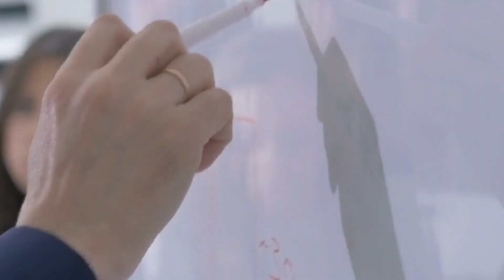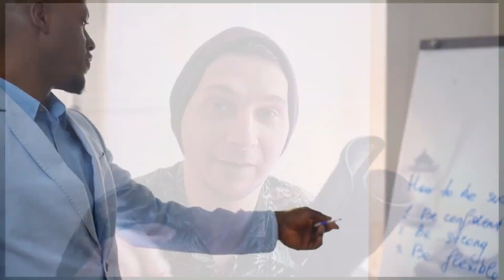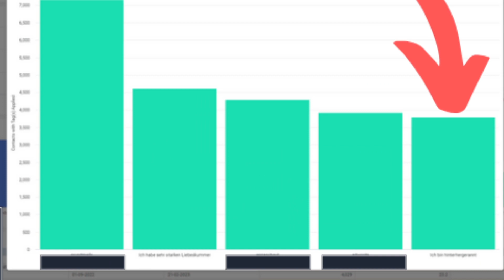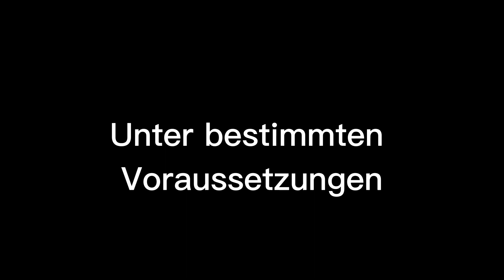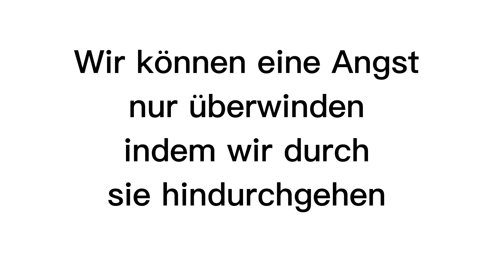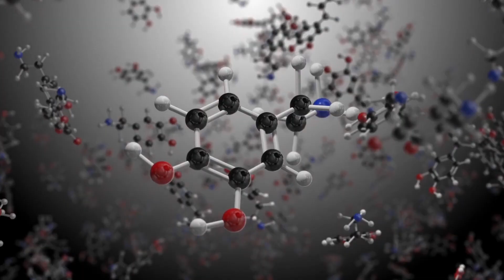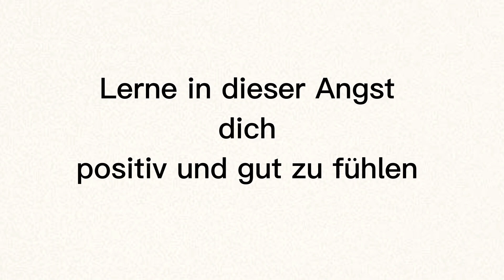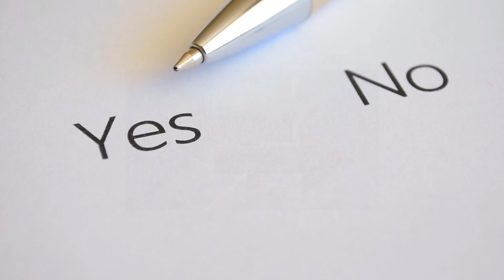- Ex zurück Freundschaft Ja oder Nein - warum es die "Freundschaftsfalle" nicht gibt